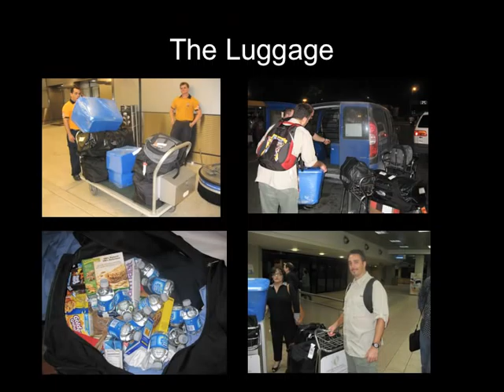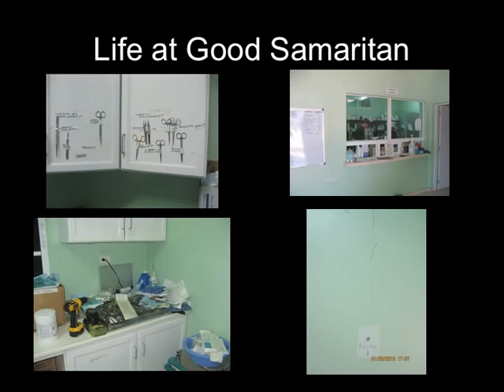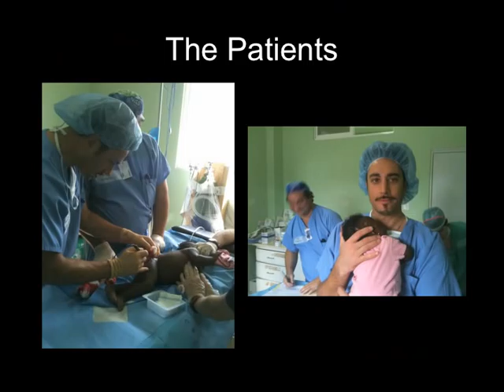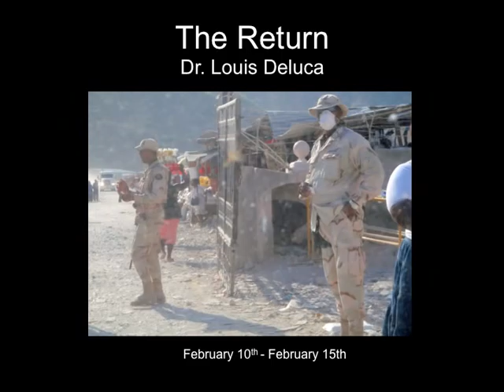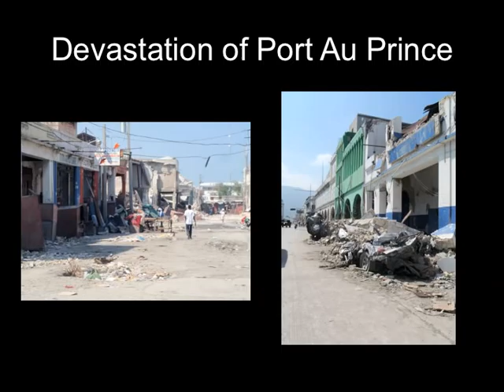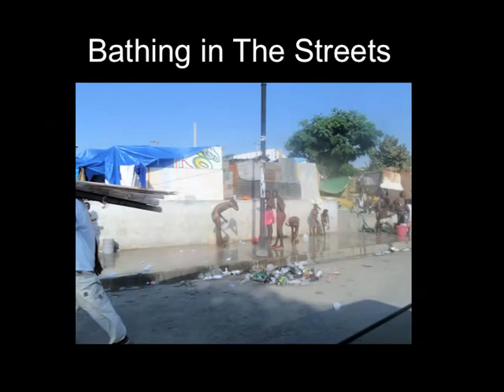Surgical Mission to Haiti: Dr. Louis DeLuca: Power Point Presentation